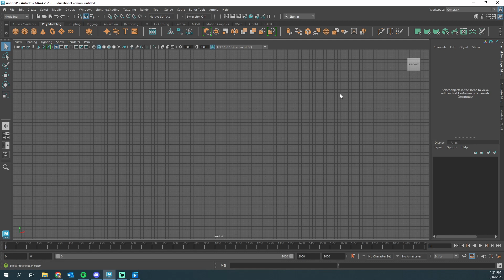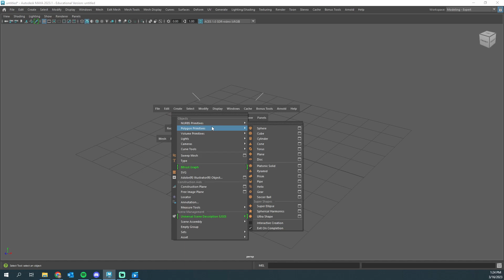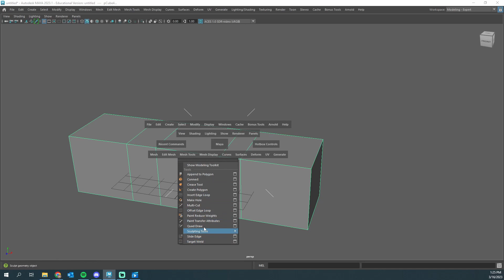Maya Hotbox | Speed Up Your Workflow!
Maya 2024 Hotbox
This video was made in Maya 2023 but still applies in 2024